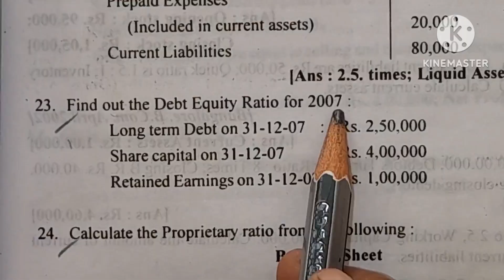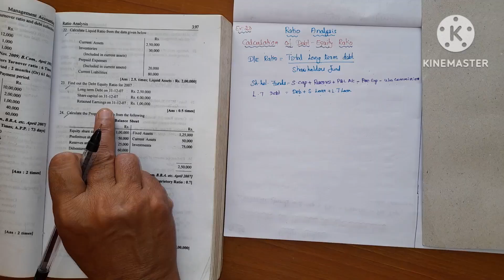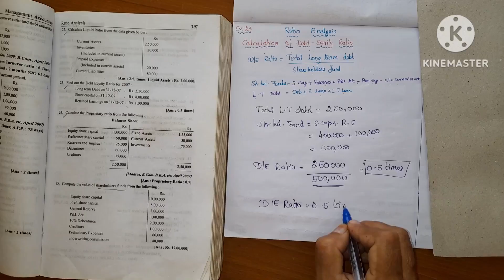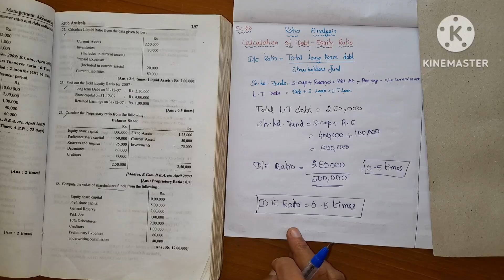Ratio Analysis ex.23/ shareholdersfund/Management Accounting/ratio Analysis/Healthy Education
Ratio Analysis ex.23/calculate current ratio/Management Accounting/ratio Analysis/Healthy Education